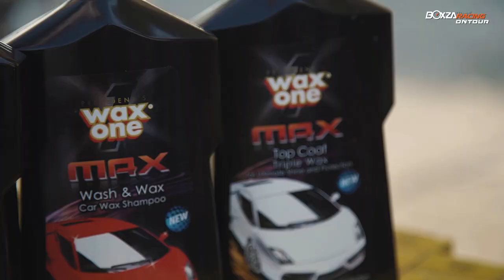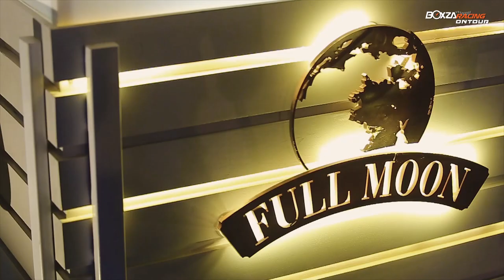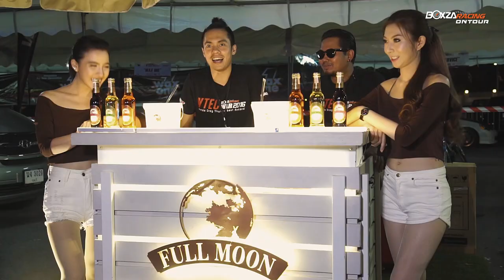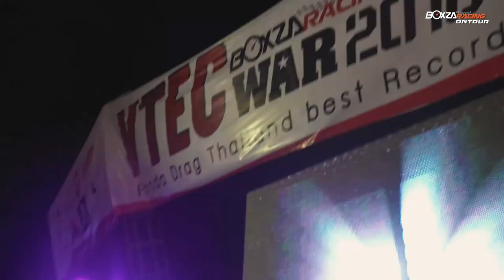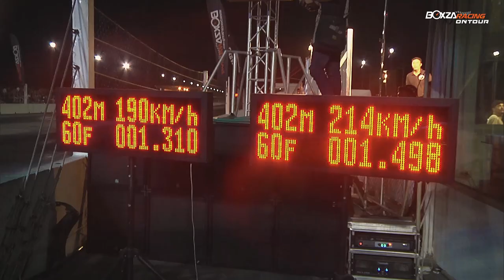BoxzaRacing On Tour ตะลุยงานแข่งของชาวฮอนด้าที่ยิ่งใหญ่ที่สุดในไทย BoxzaRacing VTEC WAR 2016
BoxzaRacing On Tour ในวันนี้เราจะพาทุกคนไปพบกับ BoxzaRacing VTEC WAR การแข่งขันรถยนต์ Honda ที่ยิ่งใหญ่ที่สุดในไทย  โดยพิธีกรดำเนินรายการเป็น 2 ตูนสุดฮา ทั้งตูน ม็อคค่า การ์เด้น และตูน รถแดง ภูมิใจที่จะพาเพื่อนๆไปชมบรรยากาศงาน  BoxzaRacing VTEC WAR  เมื่อวันที่ 6 เมษายน 2559 ที่ผ่านมา ณ Bangkok Drag Avenue คลอง 5 ทั้งการแข่งขันสุดเร้าใจทั้ง 19 รุ่น, ชมเชอร์รี่ สามโคก กับกิจกรรม WAXONE Sexy Car Wash สุดสยิว, ลุ้นตัวปลิวกับคู่ไฮไลท์อย่าง Honda Sonic จากช่างเซ๊ะ ม.กรุงเทพกับ Honda EF9 จาก Mu-Mu Shop 11Shop, พร้อมทั้งตะลุยบูธ ผู้สนับสนุนต่างๆ ทั้ง WAXONE, Pioneer, Exedy Clutch, Full Moon และอื่นๆอีกมากมาย รับรองขำกระจาย รออะไรอยู่ ไปดูกันเลย !

ติดตามรายละเอียดงาน พร้อมภาพบรรยากาศสวยๆได้ที่